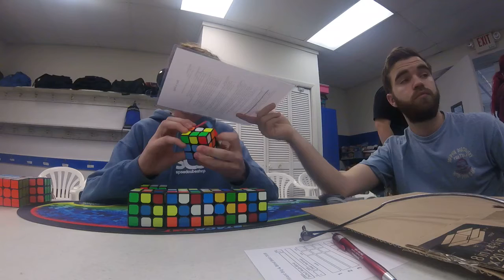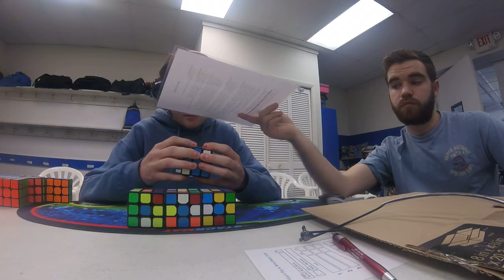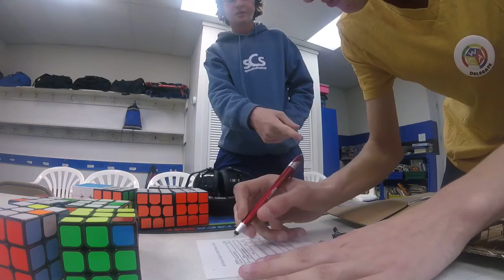Most of my 5/9 Official MBLD Single Execution!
I also got a 7/9, but my camera stopped recording right before I got to execution.